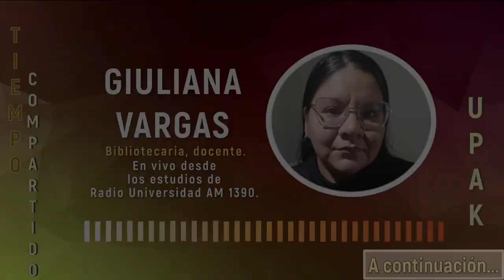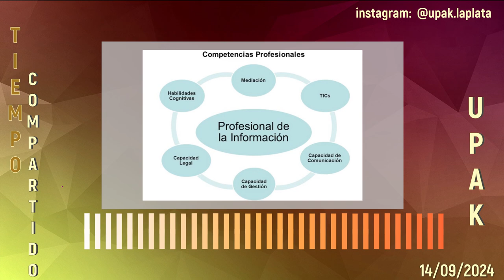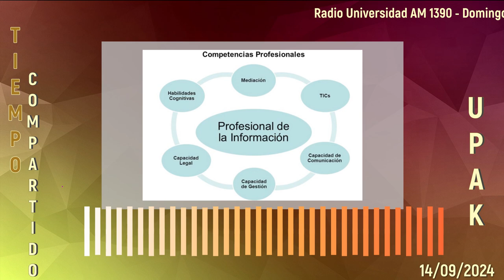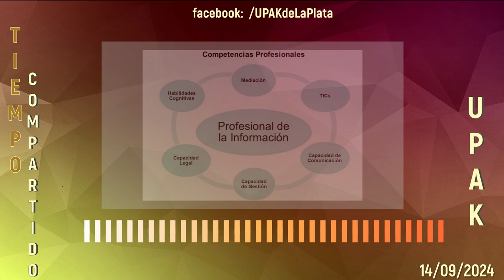13 de Septiembre: Día del Bibliotecario. Con Giuliana Vargas.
00:00 Adelanto del programa...
01:01 Telón Tiempo Compartido
01:09 Entrevista a Giuliana Vargas

Entrevista a Giuliana Vargas, Bibliotecaria y Docente en Gestión de Bibliotecas (ISFDyT N°8), por el Día del Bibliotecario en Argentina.

Programa radial TIEMPO COMPARTIDO emitido por Radio Universidad Nacional de La Plata | AM1390  | con la conducción de Luis Portelli y Gabriel Chapunov.UPAK - Universidad Popular Alejandro Korn.